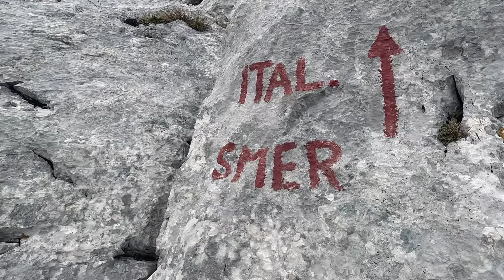MANGART SOLO HIKE & Mangart Saddle & Viewpoint (vlog - tips - advice) - SLOVENIA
A solo hike of Slovenia's 3rd highest mountain: Mangart. Also included tips and guide to Mangart Saddle/Pass and the viewpoint.

My kit:
Hiking boots
Hiking shorts
Hiking backpack: (closest match)

Please follow my other accounts on IG and TikTok @graces__adventures :)

TIMESTAMPS:
0:00 Intro
1:04 Mangart Saddle
2:22 Viewpoint
3:22 Hike
6:37 Summit
8:27 Tips & Advice